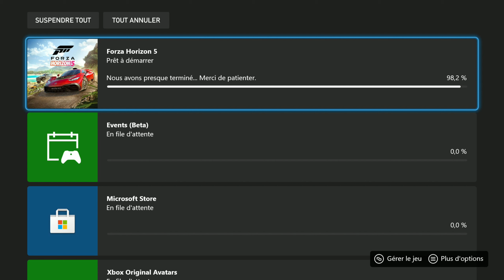Forza Horizon 5 (FH5) Comment obtenir, trouver, la toute nouvelle CUPRA UrbanRebel Concept de 2022.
La CUPRA UrbanRebel  Concept gratuite arrive dans le centre de messages. J'ai reçu la mienne.